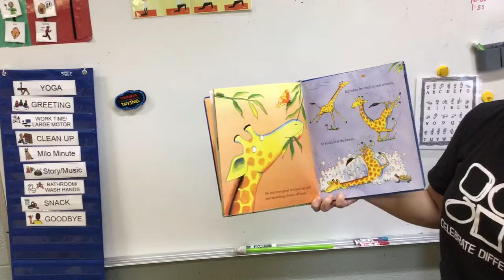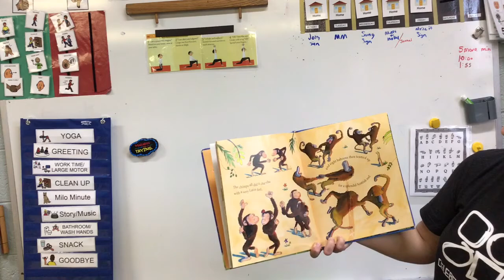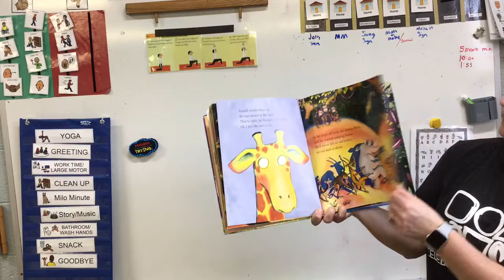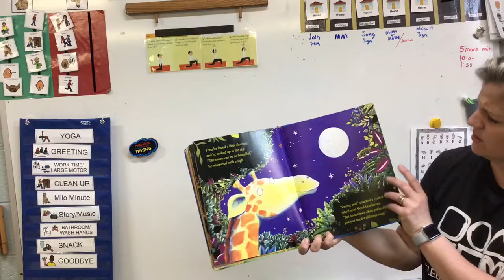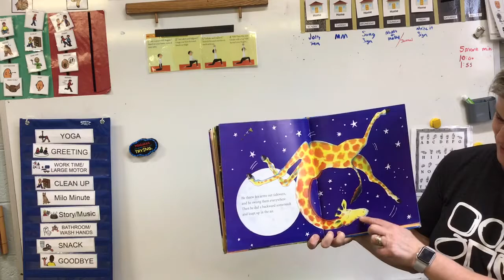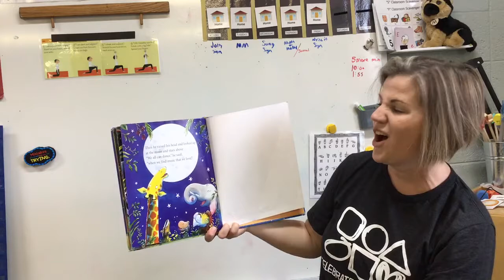Mrs Becker reads Giraffes Can’t Dance